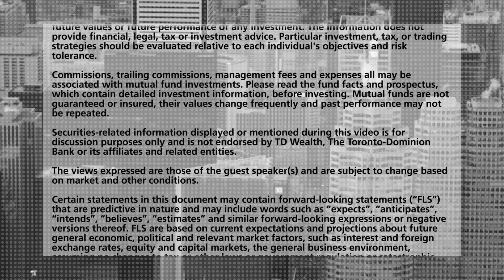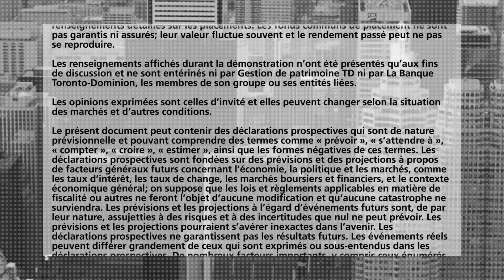Bank of Canada Raises Rates for the First Time in 7 Years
Derek Burleton, Deputy Chief Economist, TD Bank, discusses the implications of the Bank of Canada's rate hike.